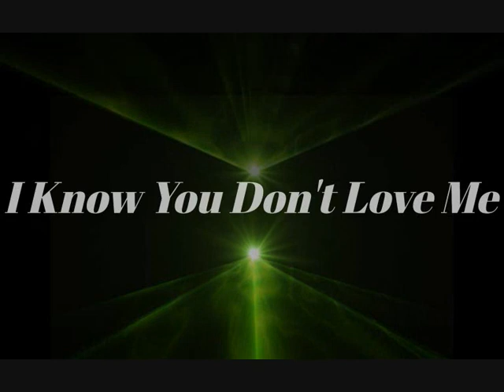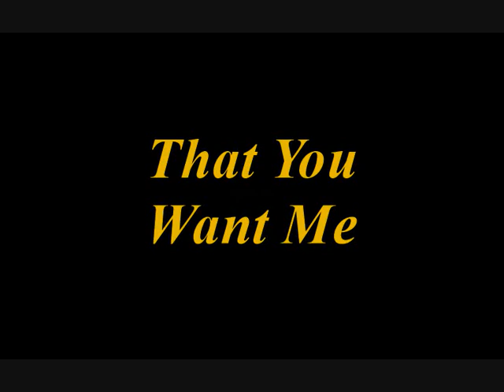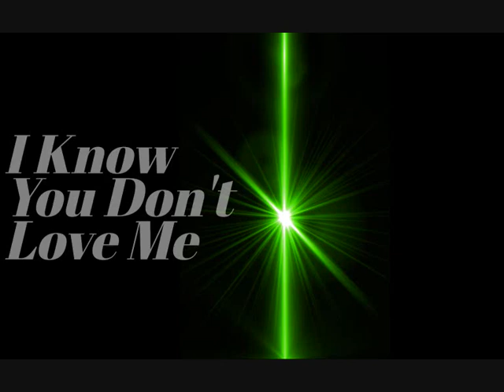PUBLIC - 'Love Don't Come Easy' (1989 Demo)